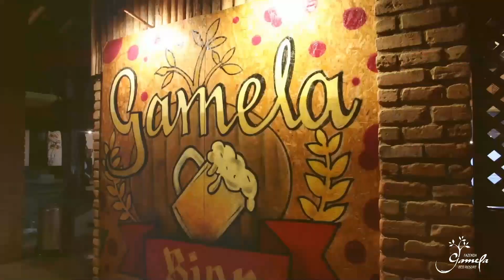Gamela Bier Hotel Fazenda Gamela Eco Resort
Uma deliciosa Gastronomia típica da culinária Alemã, Show pop rock ao vivo, Barraquinhas com brincadeiras e muito mais!

Saia do estresse e venha vivenciar a natureza de uma forma integrada, em um dos maiores Parques de Aventura do país dentro de um Resort.